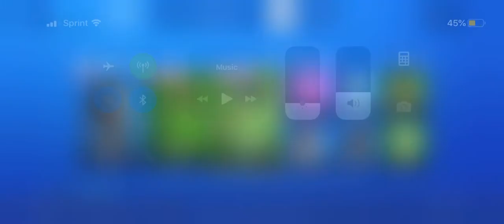FORTNITE ITEM SHOP- 9/2/19